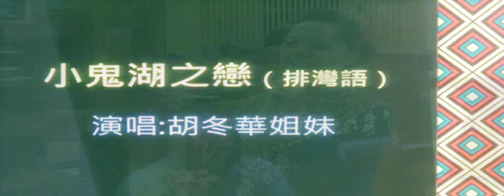2010_1017_台北北門教會─小鬼湖之戀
小鬼湖之戀（排灣語）
演唱:胡冬華姐妹